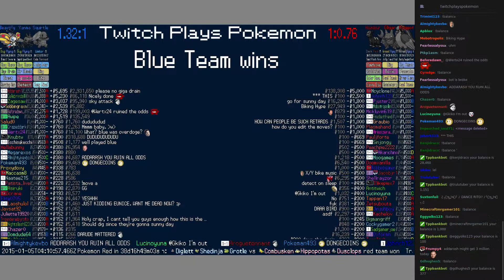Twitch Plays Pokémon Battle Revolution - Match #3898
Match #3898 [Squirtle, Yanma, Beautifly] vs [Houndour, Gligar, Pidgeot]